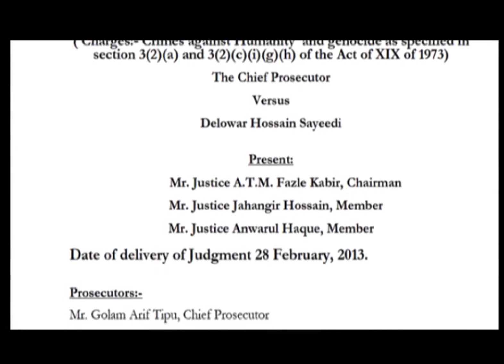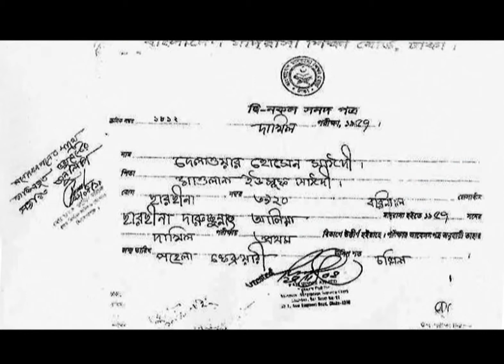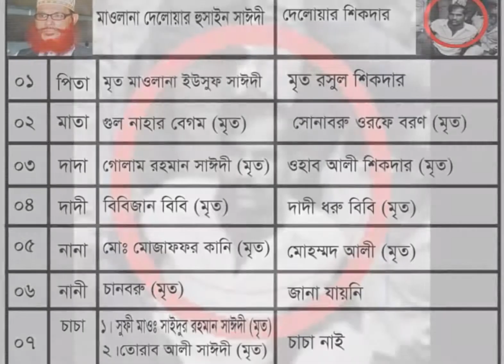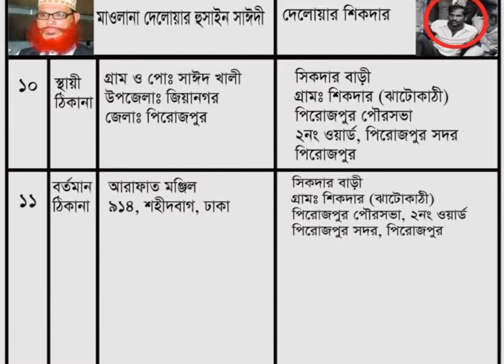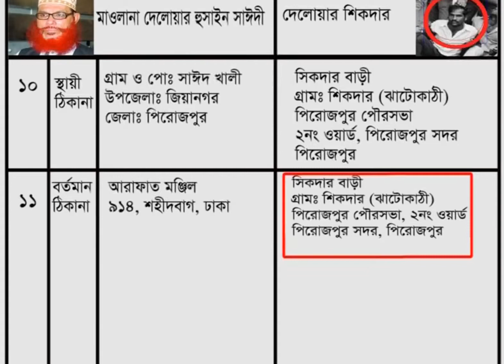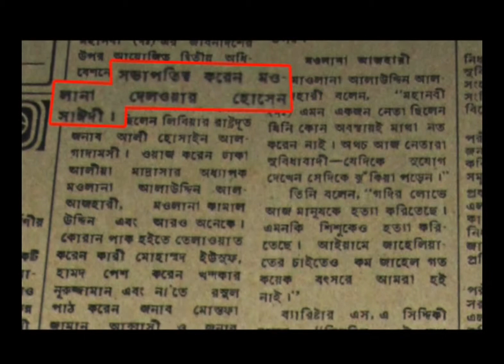সাঈদী সাহেব ও দেইল্যা রাজাকার যে একই ব্যক্তি নয় তার প্রমান দেখুন